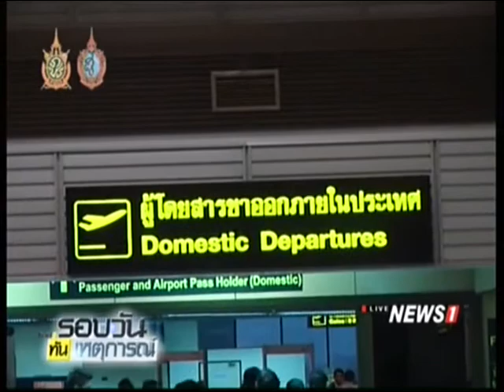ทอท.ปิดทางแอร์เอเชีย ร่วมทุนสนามบินดอนเมือง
2016/09/03 ทอท.ปิดทางแอร์เอเชีย ร่วมทุนสนามบินดอนเมือง